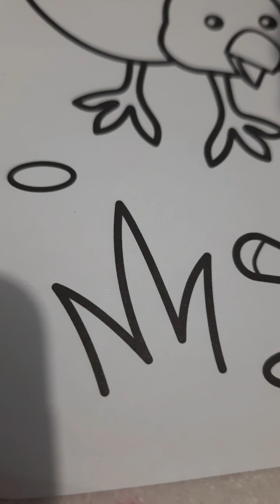Elmer's Glitter Glue/ coloring picture Amazing